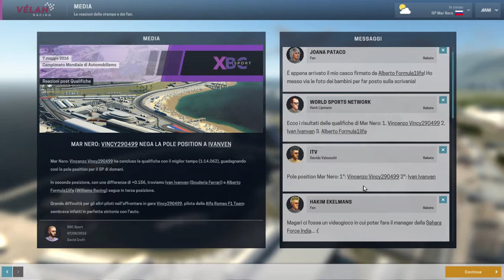Motorsport Manager - Qualifiche GP Russia